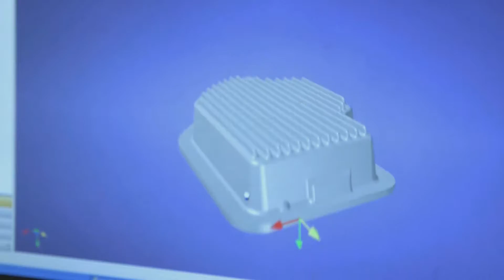Francis Manufacturing Sample